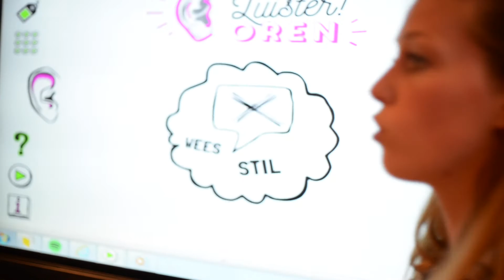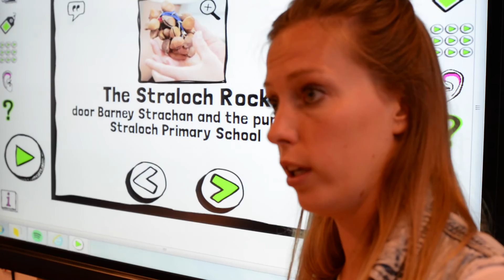Luister!Oren - Groep 8 - De Vijf Hoeven - Tilburg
Groep 8 van de basisschool De Vijf Hoeven gebruikt Luister!Oren.
Hoe ze dat doen, en wat het voor ze betekent wordt duidelijk in dit filmpje. Voor meer informatie over luister!oren, zie

Wat is Luister!Oren?

Leermethode
Luister!Oren is een leermethode die leerlingen helpt hun creativiteit en leerprestaties te ontwikkelen. Het gebruikt muziek en geluiden als inspiratiebron om de leerlingen geconcentreerd te laten luisteren, reflecteren en verbeelden (in taal, beeld, idee). Luister!Oren laat hen ook kennis maken met een wereld vol muziek en geluiden.

Eenvoudige digibord-app
Luister!Oren is een innovatieve digibord-app voor alle klassen van het basisonderwijs. De app bevat diverse geluidsfragmenten met per fragment open vragen, informatie en lesmaterialen. De leerkracht krijgt een duidelijk en goed toepasbaar pakket; de app is makkelijk in gebruik en helder vormgegeven.

Luistervaardigheid-tool
Luister!Oren is een instrument dat actief en creatief luisteren stimuleert. Leerlingen luisteren 1 minuut geconcentreerd naar een geluidsfragment. Aan de hand van drie vragen praten, schrijven ze erover; of ze tekenen, verbeelden, of gaan op zoek...

De wereld aan geluiden en muziek
De 1 minuut geluidsfragmenten zijn heel divers en aansprekend voor leerlingen en leerkrachten. Van klassieke muziek tot sport, van natuur tot straat(muziek)opnames; herkenbaar en verwonderend.